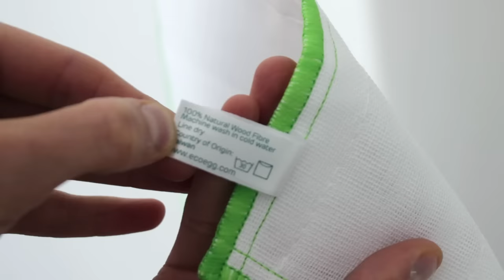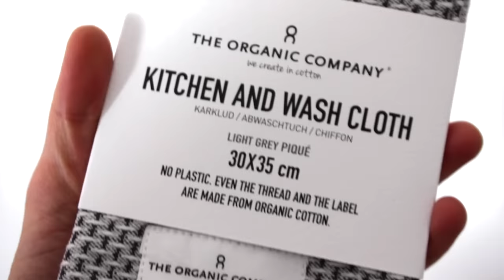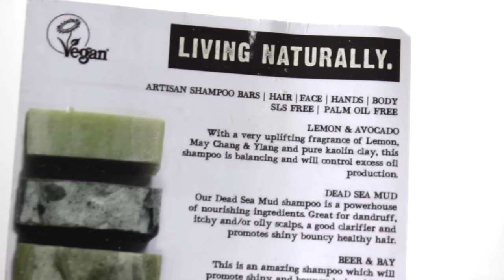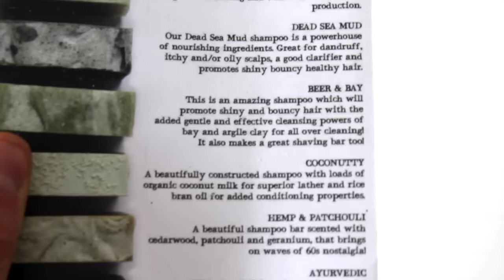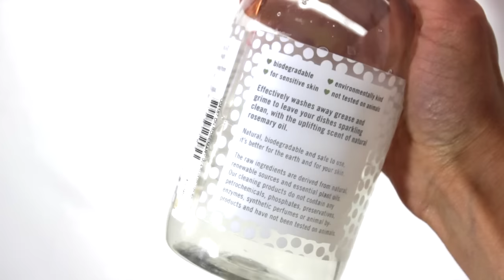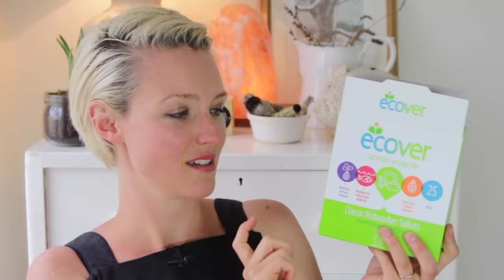Plastic Free July & Lost Shapes Giveaway Winners! | Kate Arnell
I'm doing Plastic Free July again this year and wanted to share some of the swaps I'm gonna try and make this month. Also at the end I announce the winning names from the Lost Shapes Giveaway! Featured items linked below.

eco-boost.co

Kate Arnell